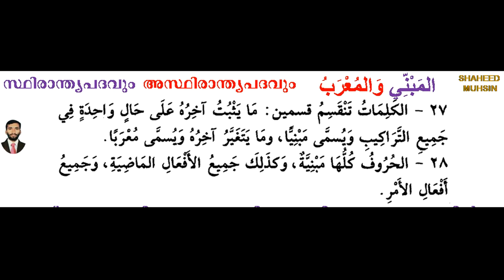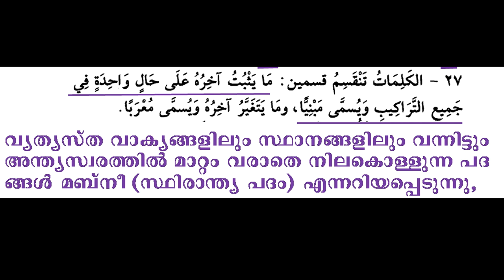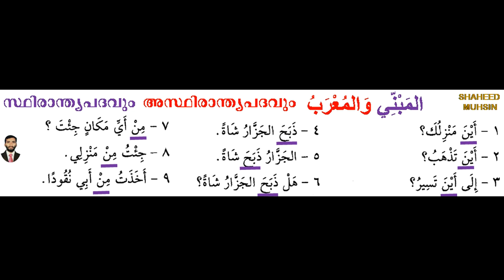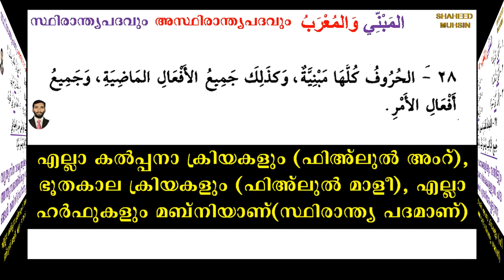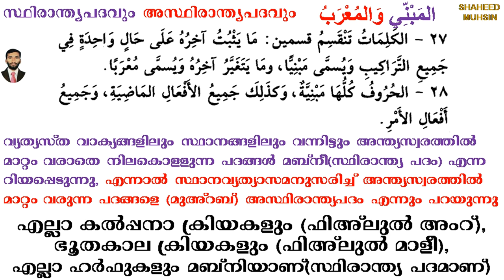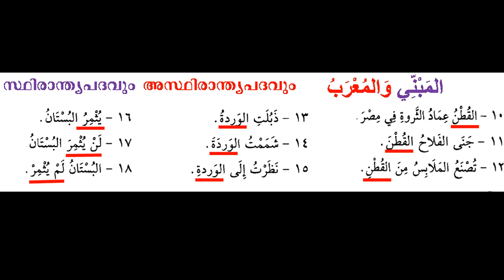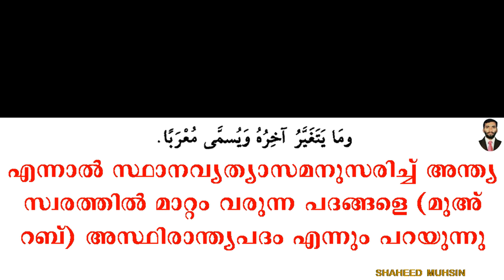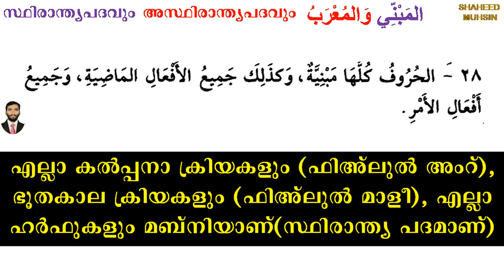ARABIC GRAMMAR (المبني و المعرب) LESSON 20 (النحوالواضح) IN MALAYALAM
المبني و المعرب في الكلمات من النحو الواضح